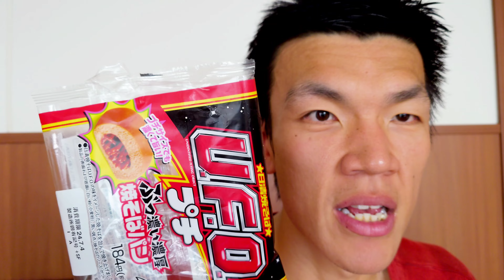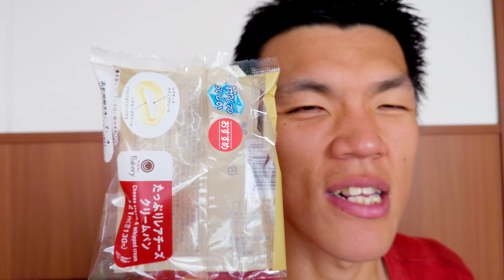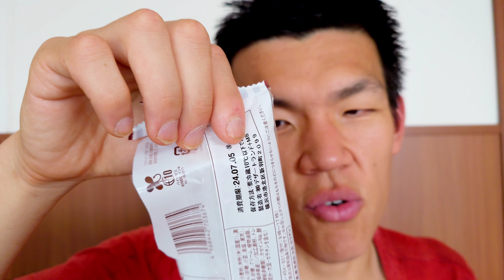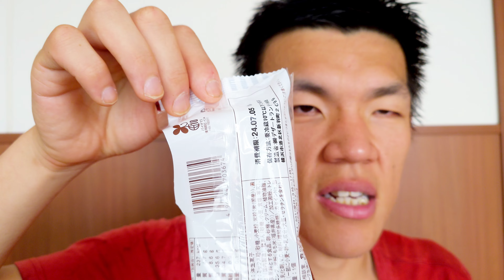【総集編】【スマホ編集】日常演舞がファミマで食べた商品まとめ第35幕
日常演舞が2024年6月第4週に食べた商品のまとめです。

アマゾンほしい物リスト↓